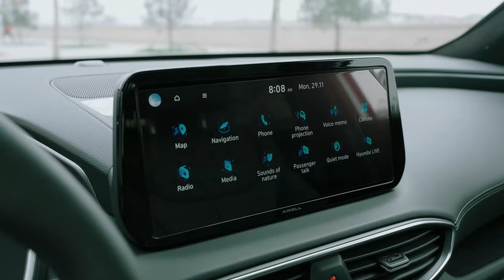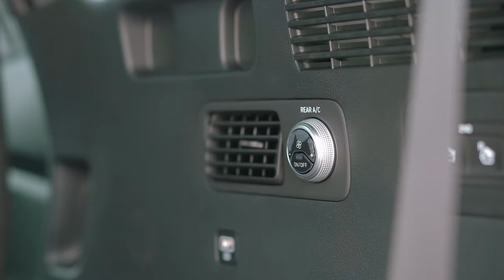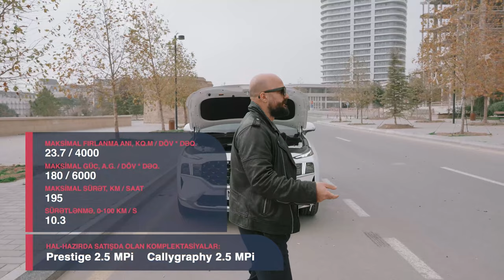Yenilənmiş Hyundai SANTA FE - DJ Turalla "AVTOBAZ"ın efirində .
Yenilənmiş Hyundai SANTA FE
İdeal ailə avtomobili.